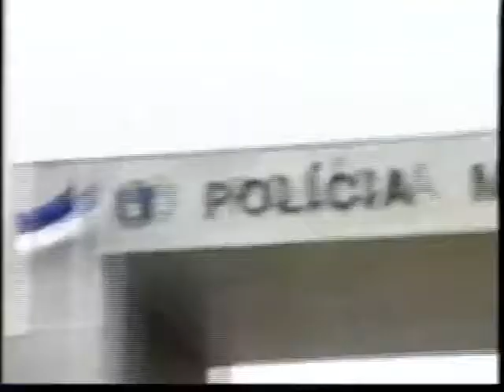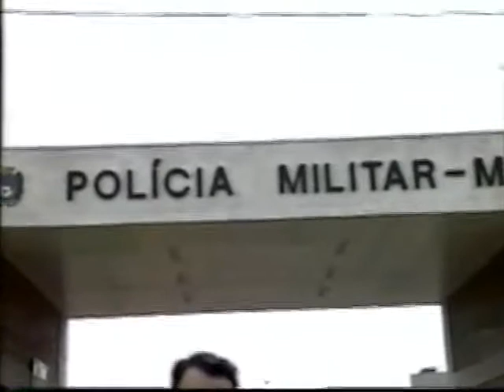Canal do Esporte 21 de Abril de 1995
A Secretaria de Segurança Pública de MS abre sua competição esportiva anual com 7 modalidades e os promotores de campeonatos amadores divulgam a agenda para o fim de semana.

Acesse e veja mais videos do Canal do Esporte, programa exibido pela BAND em Campo Grande-MS em 95/96.